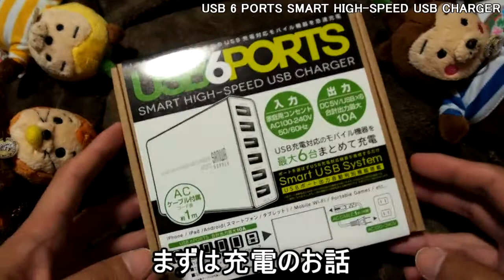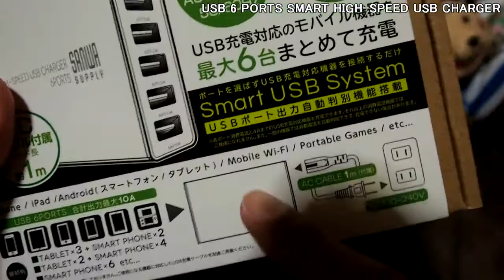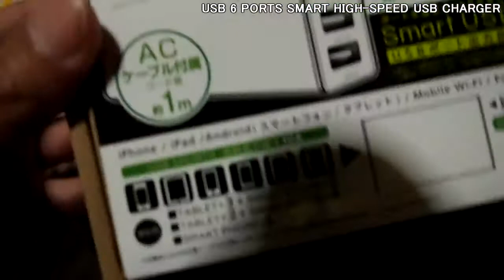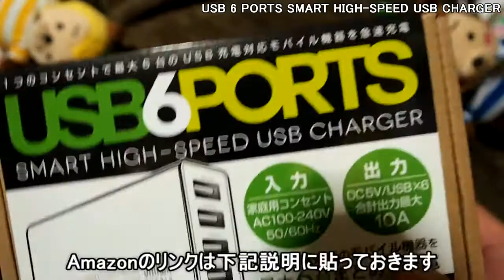レビュー：高出力6ポートUSB充電器。コストパフォーマンス高い商品。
最近USBで充電する機器が増えてきてますね。コンセントがいくつあっても足りないって方、多いんじゃないでしょうか。そこで私が購入してみたこれをオススメします。高出力の６ポートUSBチャージャー。
それぞれのポートが2.4Aの高出力対応。

■Amazonリンク
【Amazon.co.jp限定】 サンワダイレクト 50W 6ポート USB充電器 急速充電 高出力10A 出力自動判別 ホワイト 700-AC011WAZ 【20ヶ月保証】